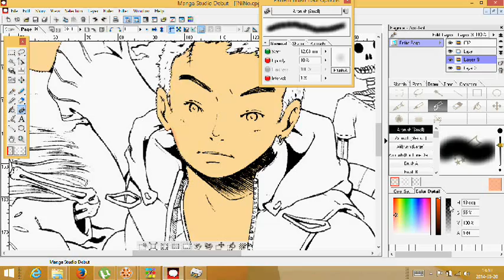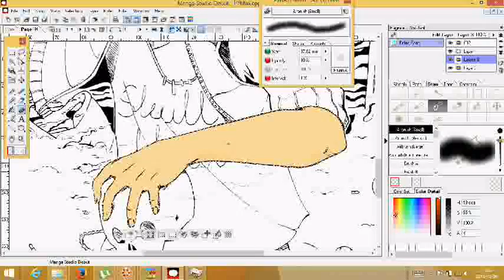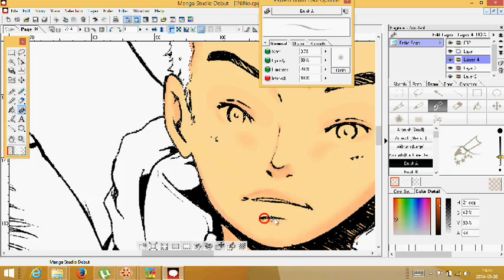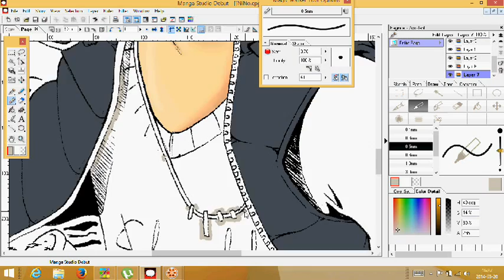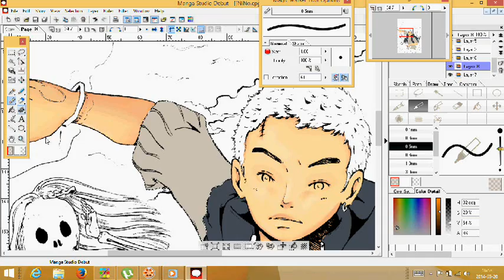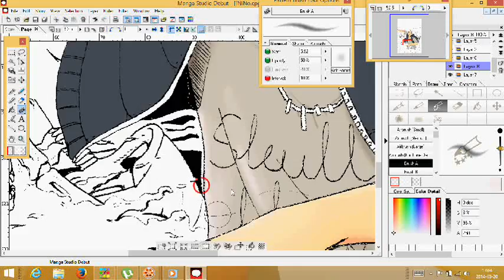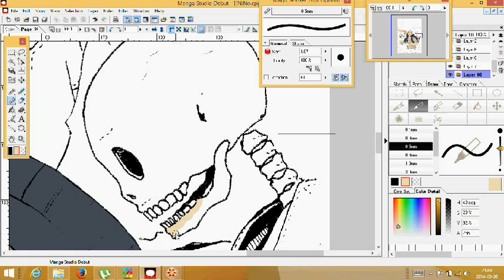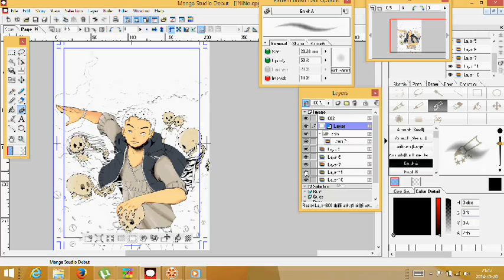NiNo - painting in Manga Studio 4 /part 1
It's my first time that im painting in MSD 4. Hope you will enjoy watching this video :3